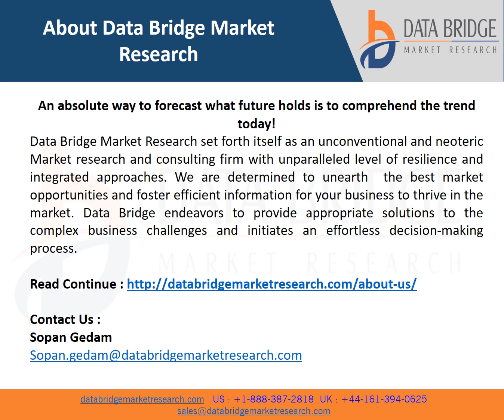Iraq Cyber Security Market to Reach A CAGR of 6.3% By The Year 2029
The demand for cyber security is growing and will also grow in the future. Data Bridge Market Research analyses that the Iraq cyber security market will grow at a CAGR of 6.3% from 2022 to 2029.